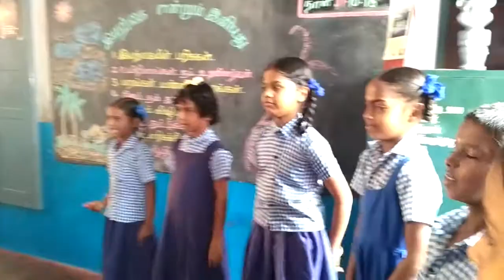இயற்கை என்னும் அரண் speech.